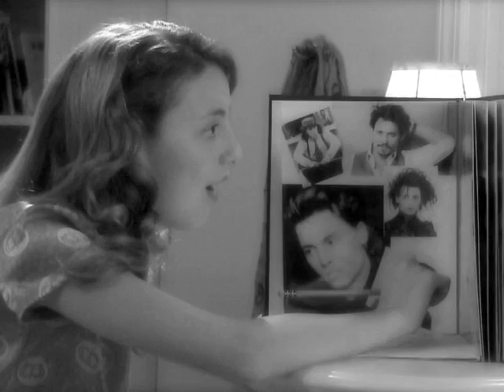Juliette Goglia Sings.mov